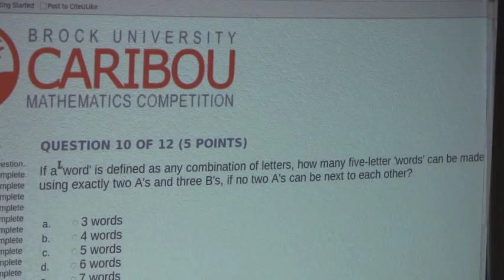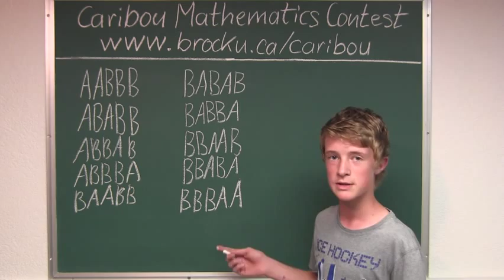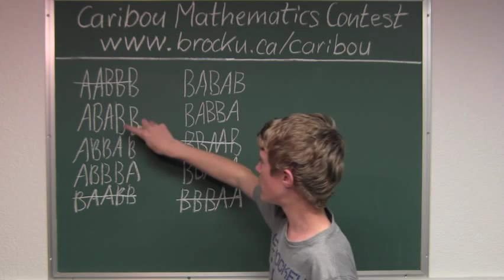Caribou Contest Apr 2012, grade 3/4, q. 10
The solution of question
is presented.